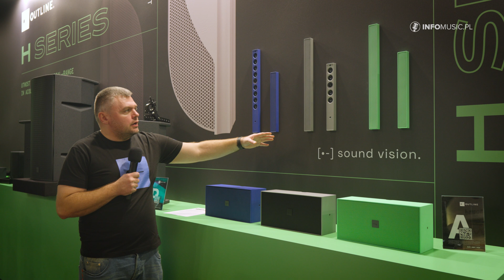📢 ISE 2025: Nowości Outline - Kolumny, Wzmacniacze i Systemy Instalacyjne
Na ISE 2025 firma Outline zaprezentowała szeroką gamę nowości, obejmujących systemy touringowe, instalacyjne oraz nową serię kolumn i wzmacniaczy. Outline jest znane z innowacyjnych rozwiązań akustycznych, a ich najnowsze produkty to potwierdzają.

🔊 Najważniejsze nowości Outline na ISE 2025:

✅ Newton – nowoczesny system zarządzania sygnałem
Obsługa wielu formatów cyfrowych, integracja z dowolnym systemem nagłośnieniowym.
Łatwe łączenie konsolet, optymalizacja sygnału dla dużych eventów.

✅ Nowy wzmacniacz instalacyjny Quattrocanali 2400
Współpraca z Powersoft, moc 4 x 600W.
Nowoczesny design i ulepszona efektywność energetyczna.

✅ Odświeżona seria koaksjalnych kolumn point source
Dostępne wersje: 4", 6", 8", 12", 15" oraz podwójna 15".
Model 15" osiąga 140 dB SPL, dwu- i półdrożna konstrukcja.
Możliwość montażu U-bracket oraz Rotak Clamp do instalacji stałych.

✅ Nowe źródła architektoniczne – seria A
Dostępne w dwóch wariantach szerokopasmowych: 4x1" lub 8x1".
Dedykowany subwoofer 6", opcja malowania w dowolnym kolorze.

✅ Kolumny serii Hercules – nowoczesne rozwiązanie instalacyjne
Pasywna kardioida – brak potrzeby dodatkowego kanału mocy.
Regulowane pochylenie przetworników szerokopasmowych (5° w dół).
Regulacja drivera wysokotonowego w zakresie +5° do -15°.
Dostępność w kolorze czarnym, białym oraz opcja dopasowania kolorystycznego.

Outline kontynuuje rozwój innowacyjnych systemów nagłośnienia, oferując kompleksowe rozwiązania dla branży eventowej i instalacyjnej.

00:00 Wprowadzenie – Outline na ISE 2025
00:40 Festival Box Newton – zarządzanie sygnałem na eventach
01:11 Nowy wzmacniacz instalacyjny Quattrocanali 2400
01:43 Koaksjalne kolumny point source – nowa odświeżona seria
02:14 Seria A – systemy instalacyjne w architekturze
02:47 Kolumny Hercules – pasywna kardioida i precyzyjna kontrola dźwięku
03:19 Podsumowanie – nowe możliwości Outline